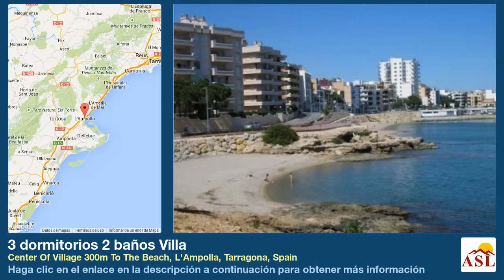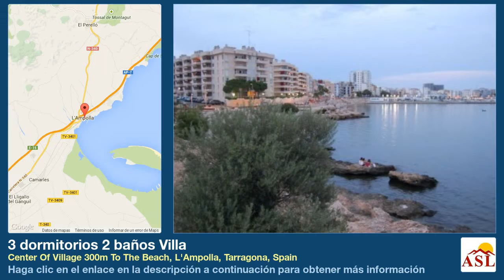3 dormitorios 2 baños Villa se Vende en Center Of Village 300m To The Beach, L'Ampolla, Tarragona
Más información en Villa se Vende en Center Of Village 300m To The Beach, L'Ampolla, Tarragona, Spain con 3 dormitorios, 2 baños

Villa de 2 plantas en el centro de L'Ampolla a 300 m del mar. Terreno privado 800 m2 (vallado).Villa 150m2 con 3 dormitorios, 2 baños, salón-comedor con chimenea. Terraza, Jardín, Trastero. Calefacción, Aire Acondicionado. Muy buena ubicación.
ercana al Parque Natural del Delta del Ebro ha fomentado el turismo ecológico.